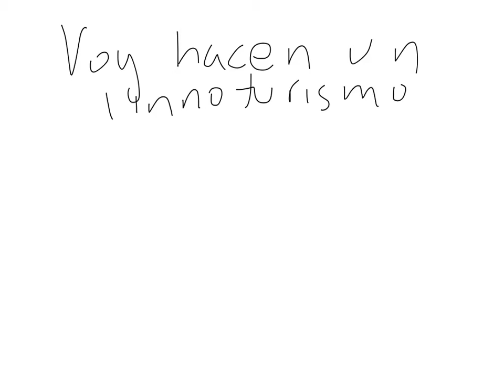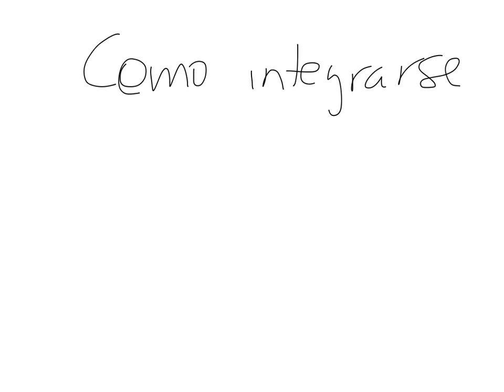Innoturismo - una oportunidad aprender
Como transformar tu forma de viaje para hacer innoturismo y conocer como se hace la innovación en otros lugares